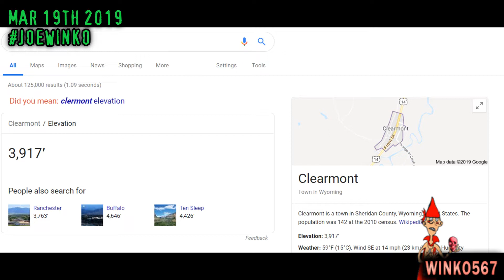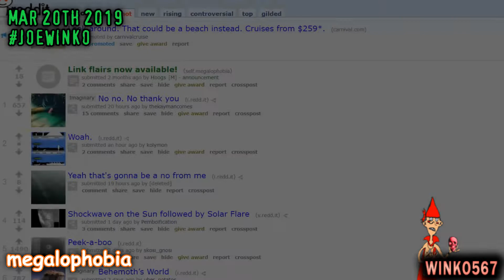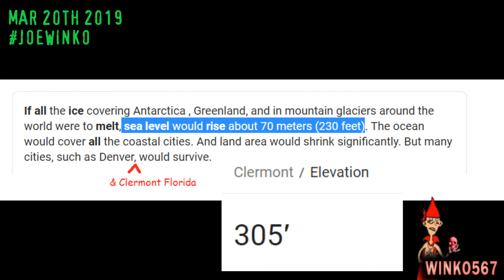Clermont, Florida | Autistic Guy's Adventure (2019) | Joe Winko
Florida really does have mountains! Here in the beautiful town of Clermont Florida! Come watch me, Joe Winko, explore it in my new adventure video!